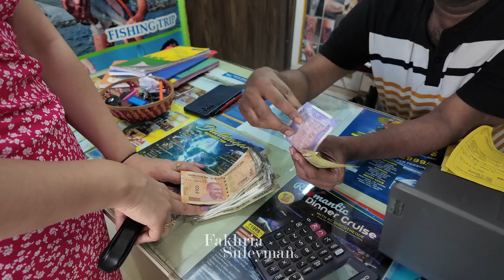THE BEAUTY OF GOA - PART 2 | FAKHRIA & SULEYMAN | فخریه و سلیمان | هندوستان ولاگ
Salam! We hope that you'll enjoy the next part of our India Vlog.